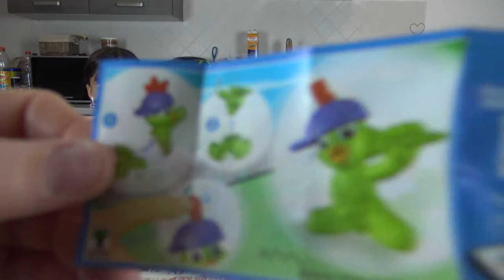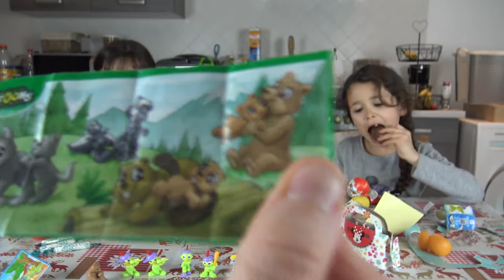ON OUVRE DES POCHETTES SURPRISES MICKEY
Assya : On ouvre des pochettes Mickey

Aliya: we open surprise Mickey